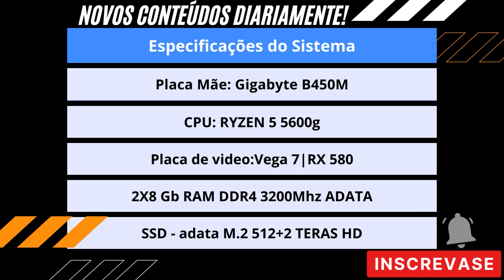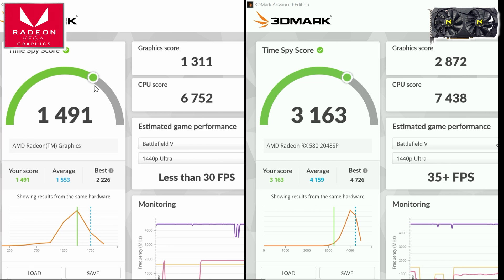VEGA 7 VS RX 580 MINGZHOU TESTE COMPARATIVO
Lojas com parceria ao Canal!

Olá a todos! Espero que todos estejam bem!
Hoje vamos descobrir como O desempenho de VEGA 8 VS GT 1030 EM 7 GAMES Testados, se tem alguma duvida deixa nos comentários.

✅Comentem abaixo suas dúvidas ou sugestões para novos comparativos!

Processador:  Ryzen 5 5600x
Placa de Vídeo: NVIDIA GeForce GTX 1660TI
Mémoria Ram: 2X8GB
HD: 2tb
SSD: 512GB
Fonte 500W:REDRAGON